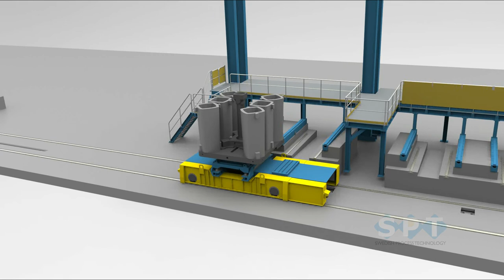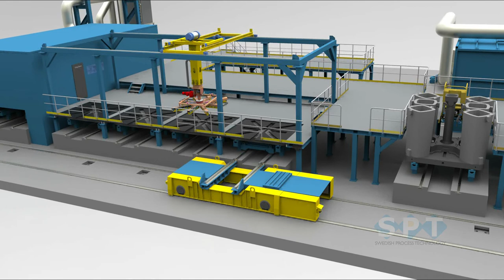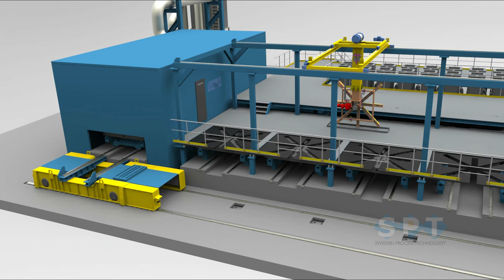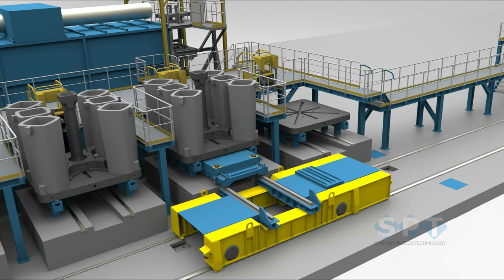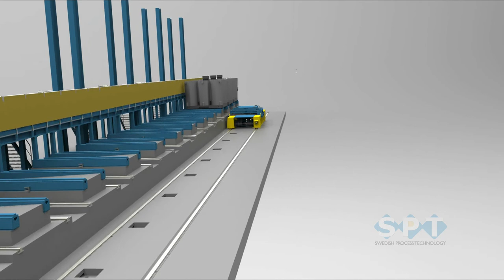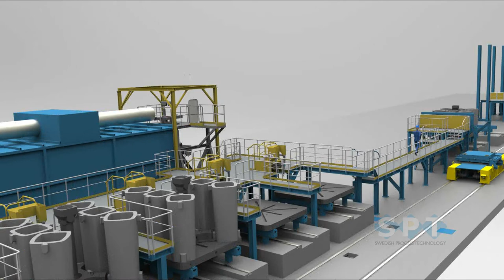INTECO SPT Ingot Teeming System for the 21st century